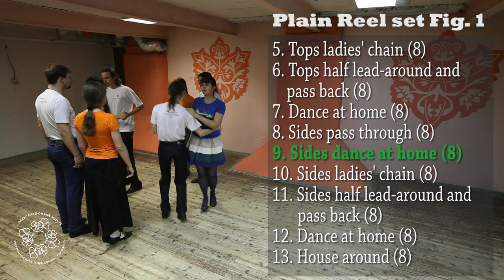Plain reel set. Figure 1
We have danced this figure using clare style step.